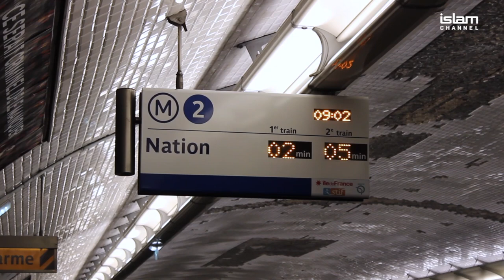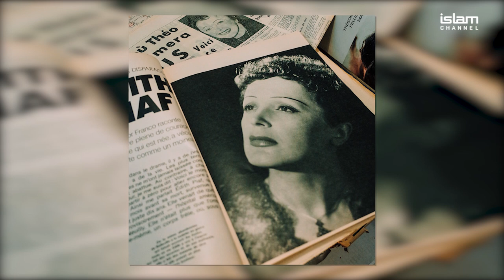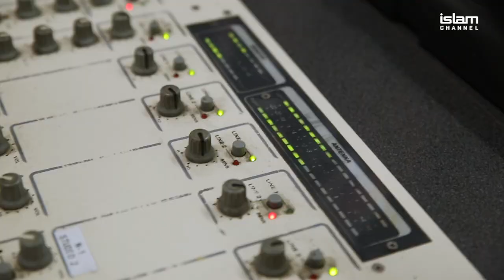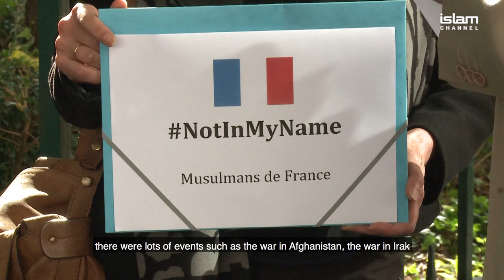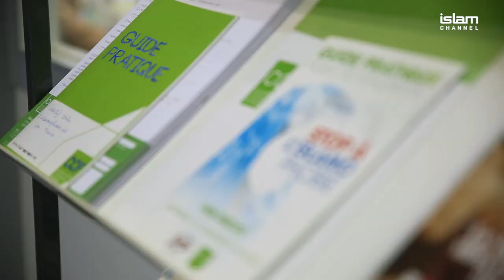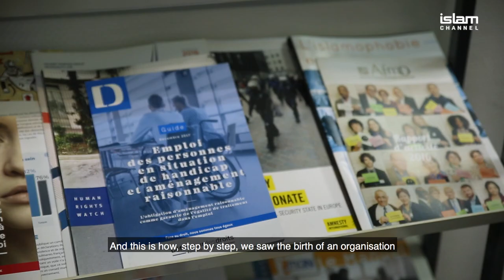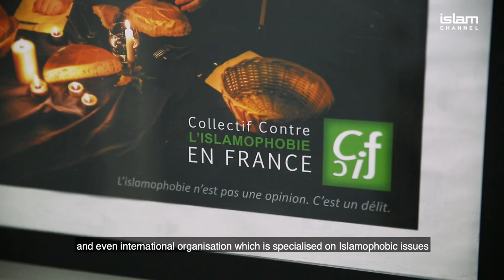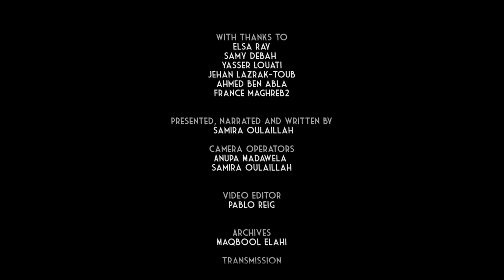Resisting Islamophobia in France │ Full Episode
Filmed in 2019,  “Resisting Islamophobia in France” is a documentary featuring Islam Channel’s producer Samira Oulaillah who went to meet and interview French Muslims in Paris who are anti-Islamophobia advocates.

Coming from all walks of life, their aim is to ultimately bring justice to Muslims who experience racial and Islamophobic discrimination in France.